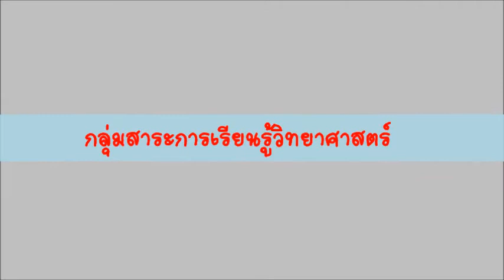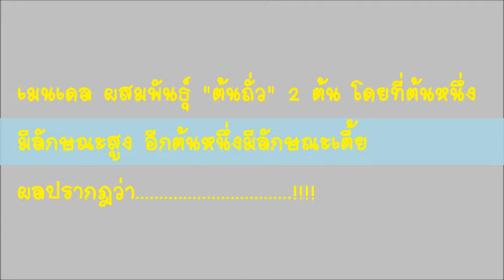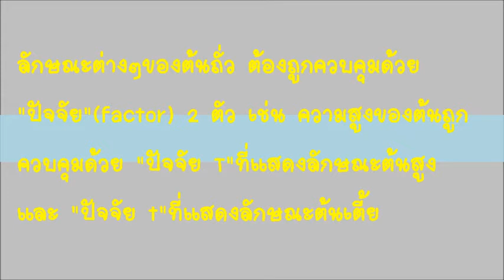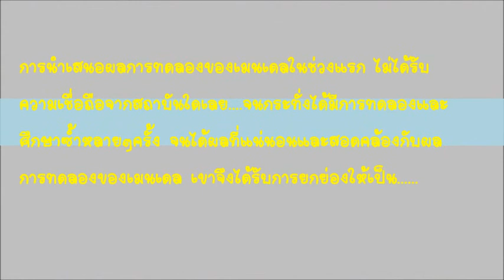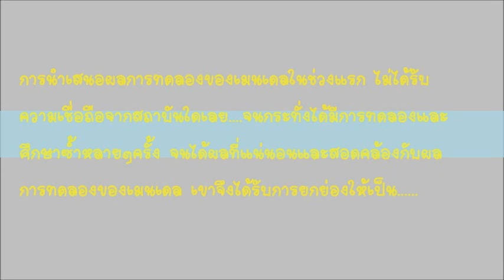กฎแห่งการแยกตัว